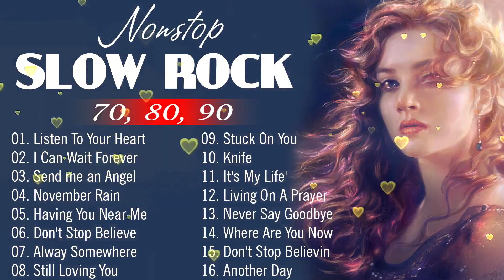Scorpions, Bon Jovi, U2, The Eagles, Aerosmith, Led Zeppelin - Best Slow Rock Ballads Of 80s, 90s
01. Listen To Your Heart
02. I Can Wait Forever
03. Send me an Angel
04. November Rain
05. Having You Near Me
06. Don't Stop Believe
07. Alway Somewhere
08. Still Loving You
09. Stuck On You
10. Knife
11. It's My Life'
12. Living On A Prayer
13. Never Say Goodbye
14. Where Are You Now
15. Don't Stop Believin
16. Another Day